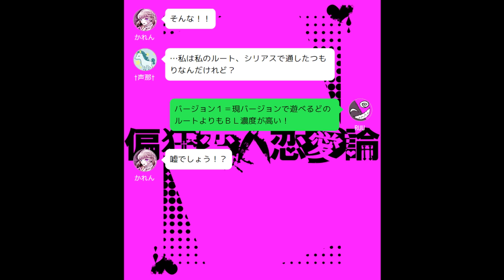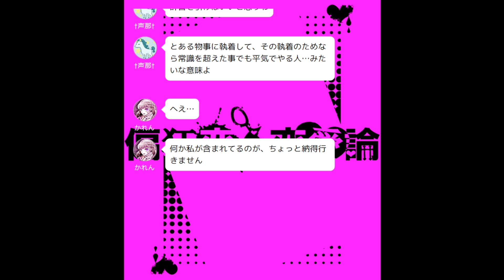交わらない３人の交わらない会話【偏狂変人恋愛論】＃９